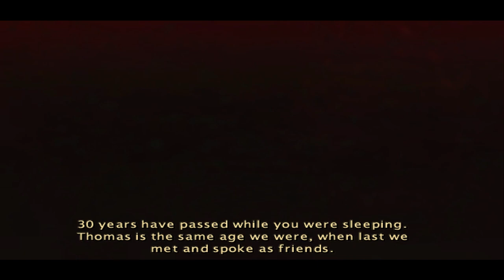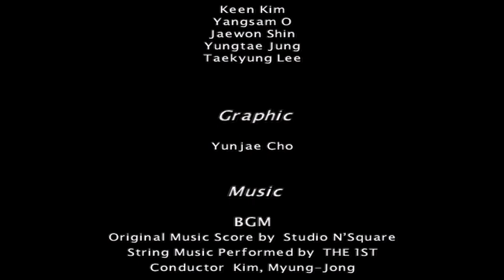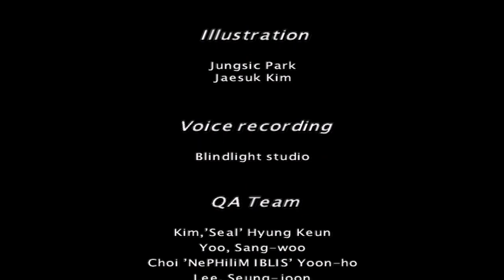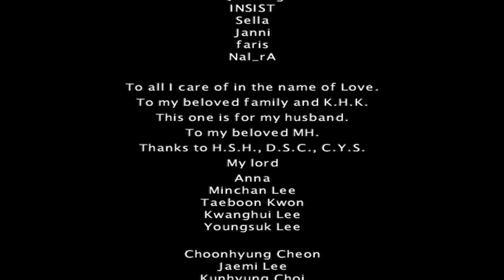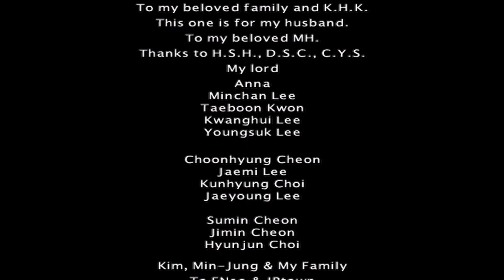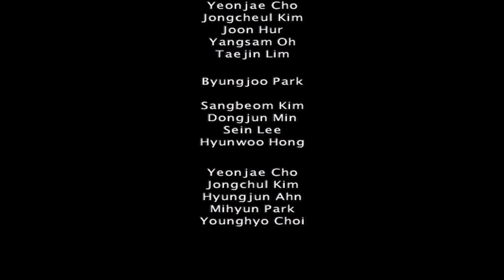Let's Play KUF: Heroes | Campaign | Walter Mission 11: Nowart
Kingdom Under Fire: Heroes | Campaign | Walter

Walkthrough
Mission 11: Nowart